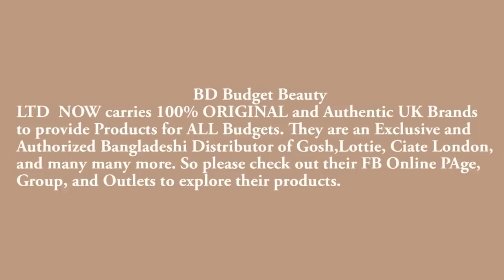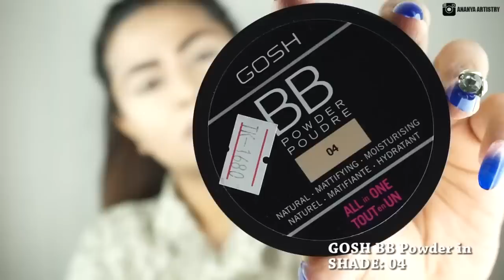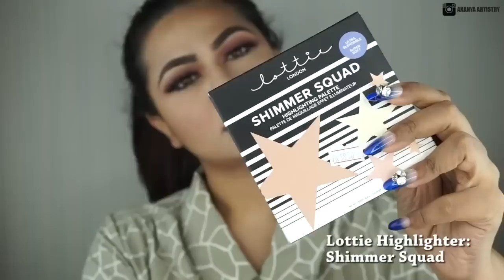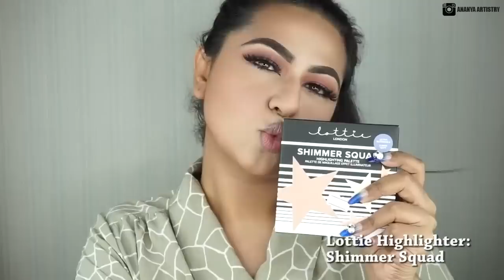Simple Neutral Day Makeup Look | Bangla Makeup Tutorial || Ananya Artistry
Hello Lovely Ladies!!! (PRODUCTS in VIDEO⬆️⬆️)

The Most Important Part for this Look: CONFIDENCE.

Ananya Artistry
Fashion Designer • Beauty Blogger • Makeup Artist

Every week, I will post Makeup Tutorials, DIYs, and Review videos of Beauty, Lifestyle/Health, and Fashion related content.